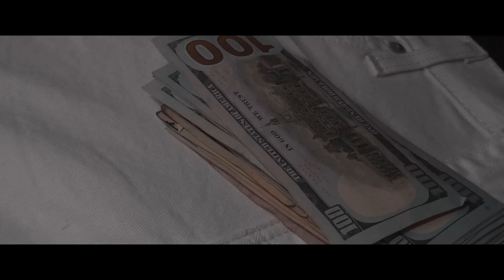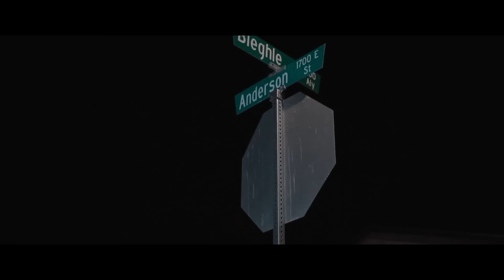Lil1700adrian - 1700 Baby (Exclusive Music Video) Dir . By @TrapButters (Prod. By L-Finguz)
Lil1700adrian Performing New Hit Single ( 1700 Baby )